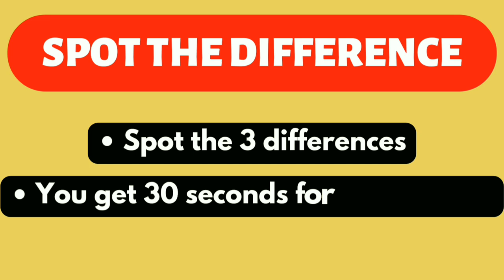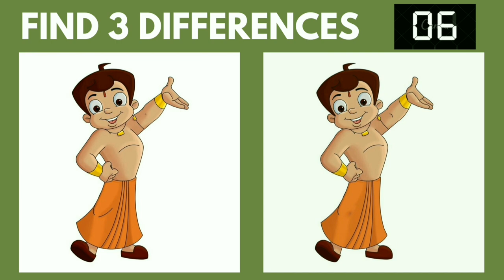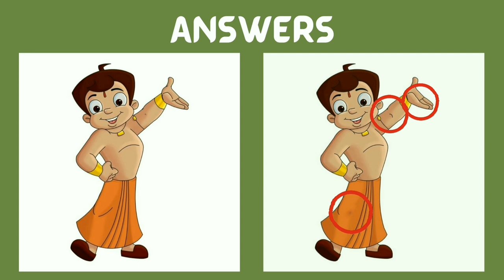How many differences can you spot brain out | find the difference game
Intro            0:00
Puzzle 1     0:08
Puzzle 2     0:32
Puzzle 3     0:56
Puzzle 4     1:21
Puzzle 5     1:46

Find the difference of the following
Paheliyan
photo hunt
differences between 2 pictures
only genius
picture puzzle
difference game
find the difference game
3 differences
Find 3 differences game
find difference
Find the 3 difference
info teaser
Find 3 difference
find differences
Puzzle game
Puzzle solve
Puzzles
Quiz
find 5 differences game
hindi paheliyan
find the difference emoji
findthedifference hard
the difference
memory game
mind games
find the difference
quiz
guess the difference
apollo robbins
brain exercises
brain games
the difference
guessing games
mind games
photo hunt
only genius
picture puzzle
difference game
5 differences
find difference
find the 5 difference
info teaser
find 5 difference
find differences
find 3 differences, SpotTheDifference
FindTheDifference
Brain teaser
differences in pictures
quiz
Brain training
challenge
fun
family